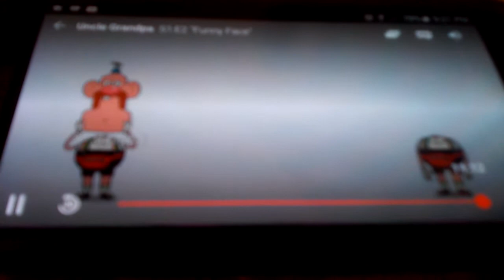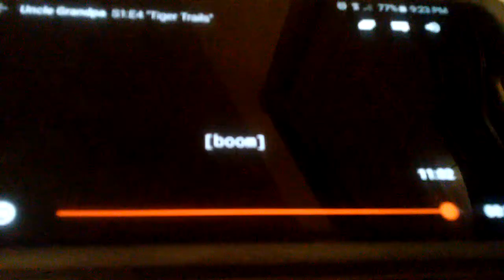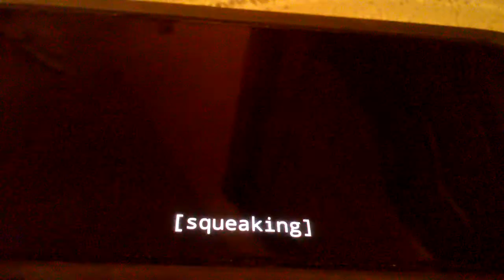Uncle grandpa bumpers part 1